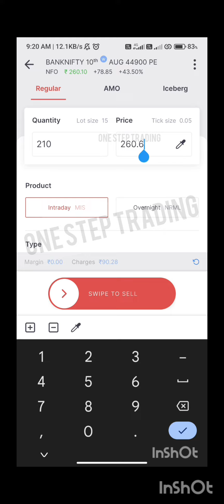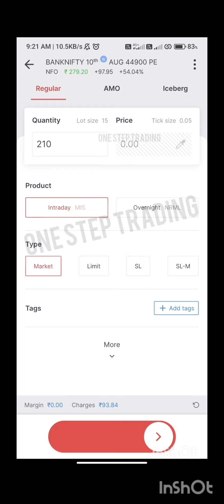RBI policy dhamaka 💥🎉 capital wipe out ?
छोटे capital से बड़ा profit ऐसे कमाओ :-

banknifty morning setup
banknifty setup
how to draw levels for trading
profitable setup for banknifty
bank nifty
bank nifty

Future and Option trading, Bank Nifty, Nifty or Stocks. In this video we do not give any buy or sell idea. ONE STEP TRADING  not be liable for any loss and profit directly or indirectly due to the information given in this video.

Please do your own research and consult your financial advisor before trade any stock and index . Investing and trading in stock markets is a risky business. Thank you for the support.

RBI policy
expiry live trading
hero or zero call